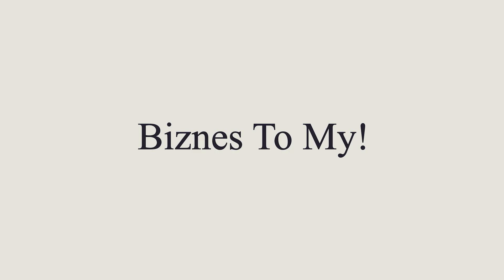Współpraca kluczem do wielkiego biznesu? Wywiad z Dawidem Damasiewiczem [Biznes to my]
Czy współpraca człowieka młodego z osobą doświadczoną w branży może przynieść duże pieniądze? Wywiad dość przypadkowy, aczkolwiek bardzo ciekawy. Dawid od niedawna rozwija swoją własną firmę. Jest nią agencja pracy tymczasowej. O jego podjętych krokach, planach oraz dalszych perspektywach opartych o wzajemną współpracę w tym materiale.

Dawid napotkał na moje ogłoszenie na portalu OLX dot. zorganizowania kontraktu na pozyskanie 30 ludzi do fabryki. Natrafił także na mój kanał na YT, gdzie sprawdził kim jestem i czym się zajmuję. I tak właśnie przez jego ciekawość udało nam się tutaj spotkać.

Kim jest Dawid? Na co dzień rozwija swoją karierę w branży fryzjerskiej. Od roku jest mieszkańcem Warszawy. Jego rodzina również działa w biznesie, aczkolwiek właściwie to życie podsunęło mu plan na siebie i rozwój swojego pomysłu z agencją pracy.

Pamiętajcie, co ważne aby coś zrobić wystarczy chcieć. Ale tak szczerze, tutaj nie ma miejsca na wahanie. Trzeba to wiedzieć wewnątrz siebie, mieć takie przeczucie że to jest ta właściwa droga, którą chcecie podążać.

Ja również opowiadam swoją historię jak zaczynałem i stawiałem swoje pierwsze kroki w biznesie. Chcę pokazać Dawidowi, że każdy ma swoje początki i tym bardziej na samym początku nie jest łatwo. Napotka na swojej drodze bardzo wiele trudności, aczkolwiek postaram się mu pomóc.

Jednak aby móc coś wspólnie tworzyć warunek jest jeden: szczerość i uczciwość. Bez tego nie ruszymy wspólnie do przodu.

Dawid jest przykładem osoby, która startuje nie posiadając zaplecza finansowego na swój biznes. Ale to nie jest problem! Pieniądze nie są najważniejsze. Istotna jest tu wiedza i informacja. Przed Dawidem bardzo dużo nauki. Nie ma pieniędzy, ale jest pomysł. Dzięki wiedzy bardzo szybko wygeneruje swoje pierwsze pieniądze.

Konkurencja to też nie problem! Wystarczy przejąć dany kawałek tortu w branży i tak można ustawić się biznesowo. Rynek pracy obowiązuje w każdym miejscu i w każdym kraju. Wszędzie jest szansa zaistnieć jako dobrze prosperująca agencja pracy. O tym też wspominam.

Jednak istotna jest też wiedza biznesowa. Warto poznać podstawowe pojęcia i terminy związane z prowadzeniem spółki czyli naszego przedsiębiorstwa. Czym jest koszt uzyskania przychodu, wydatek lub dywidenda? Jakie są rodzaje podatków? Spółka Z O.O. podlega prawu handlowemu. Zobaczcie film, a dowiedzie się czegoś więcej w tych tematach.

Efekt rozmowy? Podejmujemy współpracę, prostujemy błędy Dawida. Od tej pory pokażę mu jak rozpocząć właściwie działania w branży agencji pracy tymczasowej. Dam mu praktyczne rady, poprowadzę przez cały proces budowania własnego biznesu. Krok po kroku, sukcesywnie do przodu. Będziemy pracować na to, by przykładowo za rok spotkać się w tym samym miejscu i spojrzeć wstecz co udało nam się przez ten czas osiągnąć.

Pojawił się też temat mojego projektu Twoje Zdrowie 24 eu. Jest to nowy, ale też największy projekt, który realizuję w swoim życiu. Tutaj również Dawid jak i Wy możecie zaistnieć i rozwinąć swoją karierę, a przy okazji zgłębiać wiedzę o zdrowiu i poznawać specjalistów z tej dziedziny.

Zapraszamy do oglądania odcinka!